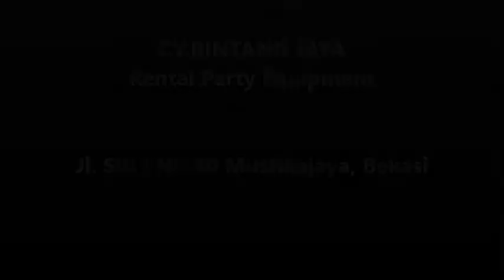Persewaan Kursi VIP Di Jakarta Dan Bekasi,Tlp.021-82601199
Pelayanan 24 Jam :
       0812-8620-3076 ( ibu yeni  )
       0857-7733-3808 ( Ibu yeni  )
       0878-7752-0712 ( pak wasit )